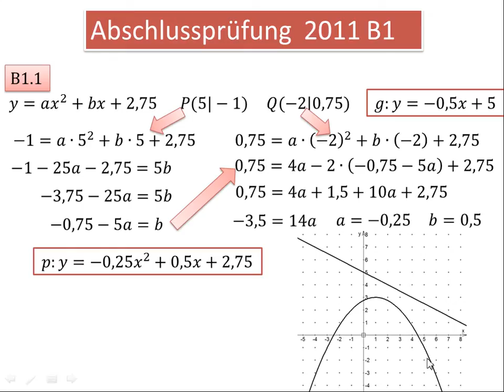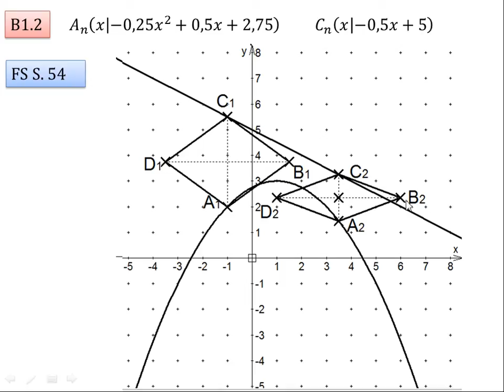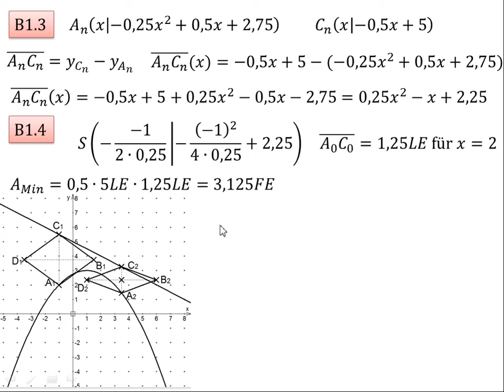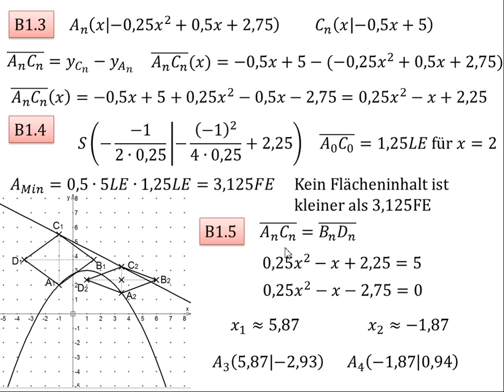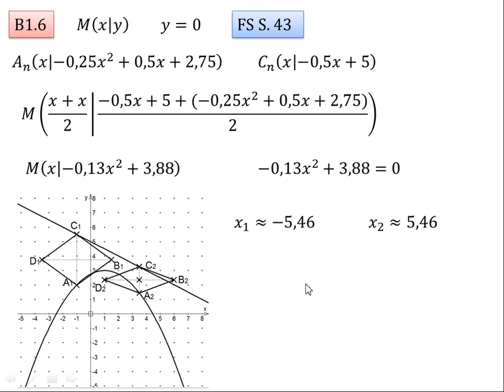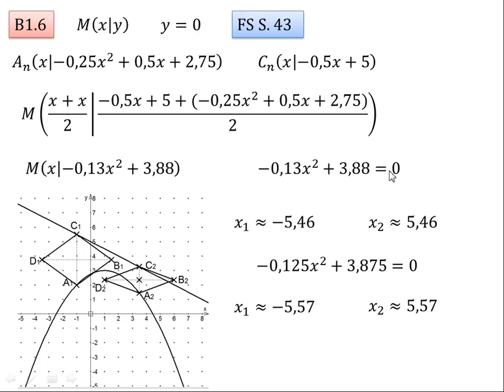AP 2011 B1 (quadratische Funktionen)